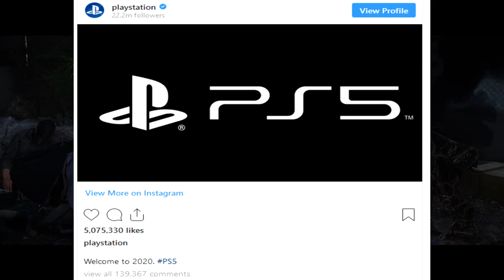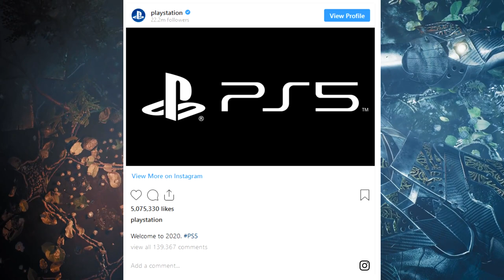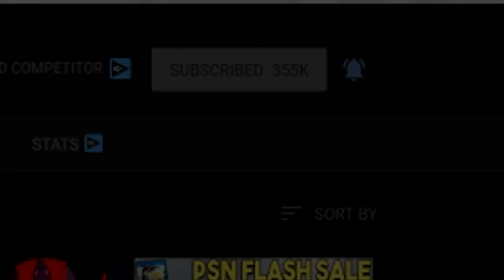PS5 REVEAL IS BREAKING INSANE RECORDS + FREE PS4 GAME DLC!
Sources-
00:35 - PS5 Logo Insane Social Media Stats

03:17 - Wargroove FREE DLC

05:04 - Dragon Ball Z Kakarot Game Length

07:39 - Next Frictional Game Teasers Continue